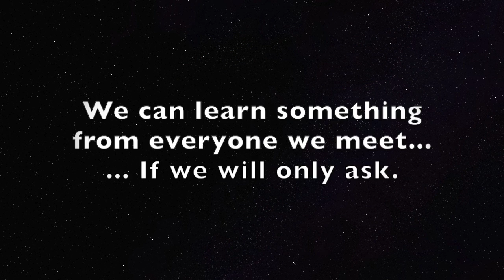Short Attention Span Wisdom - Jason Fraker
In this week's episode, Jason Fraker shares his thoughts about the value of your time and your words.